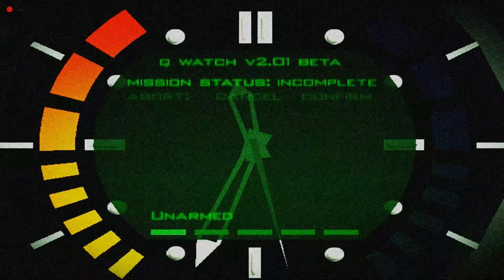Goldeneye 007 - Watch Music Remake (2021 Update)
Pause menu watch theme music from the 1997 video game Goldeneye 007 for the Nintendo 64. Remake/ remix produced by Michael Nolletti; original song by Grant Kirkhope.